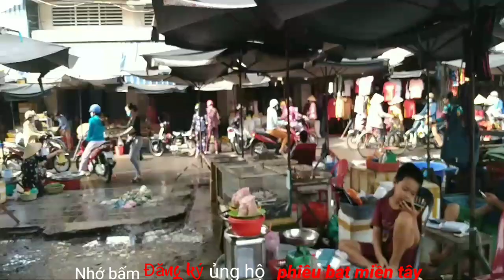Tp long xuyên 2021 nhộn nhịp những ngày cận tết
chợ hoa tết thành phố long xuyên những ngày cận tết 2021 không khí nhộn nhịp